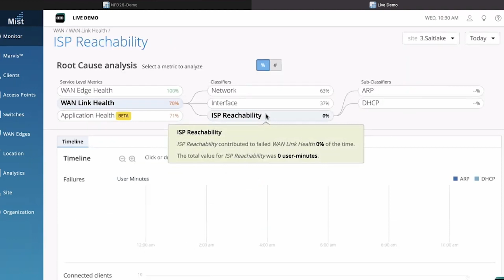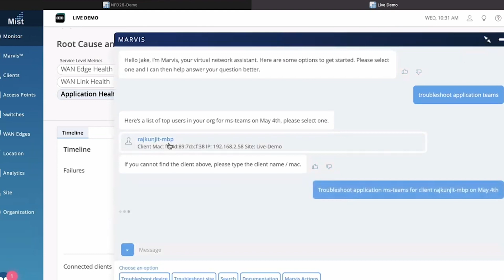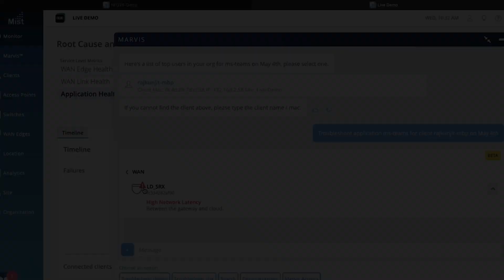Juniper Mist Full Stack Demo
In this demo, Sr. Product Manager Abhi Shamsundar demonstrates how easy it is to deploy the full stack capabilities of the Juniper Mist solution.

- Learn how day 2 operations are simplified with Service Level Experience metrics for Wired, Wireless and WAN
- See how you can ask Marvis to help identify elusive issues and automate troubleshooting

To learn more, sign up for our Mist AI weekly demo

Sign up for a free 90-day trial to wired assurance today